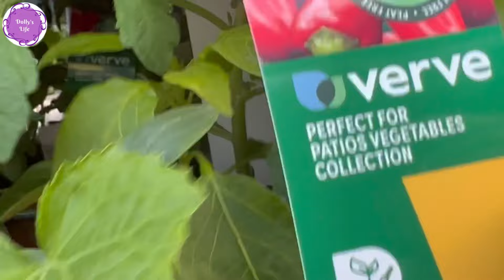VISITING TO B&Q GARDEN CENTRE গার্ডেন সেন্টার ঘুরতে গিয়ে কিছু ফুল গাছ কিনলাম দেখতে আমার সাথেই থাকুন